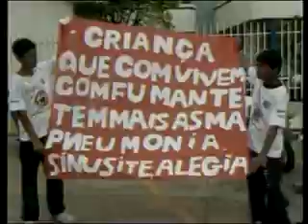Meio Dia em Revista | 15/09/2011 | Bloco 1/2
Meio Dia em Revista | 15/09/2011